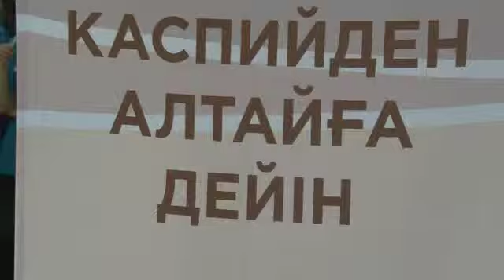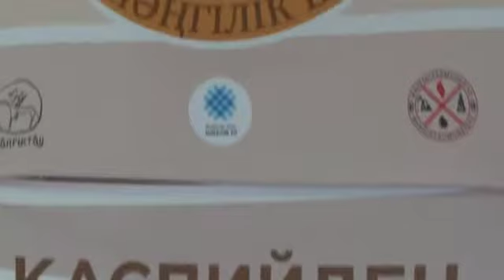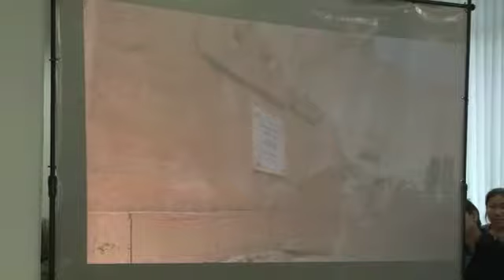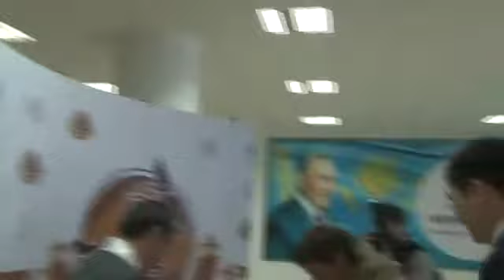Менің Елім Мәңгілік Ел Каспийден Алтайға дейін автомобилдік этнографиялық экспедициясы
КГУ им. Ш.Уалиханова